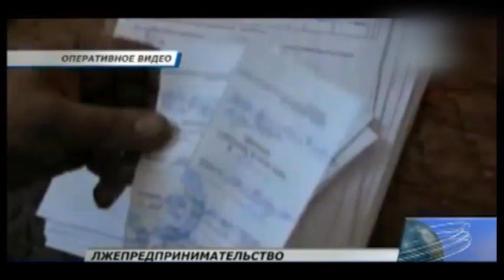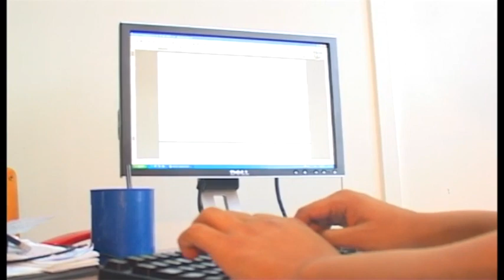Экстренный вызов (25.09.2015)